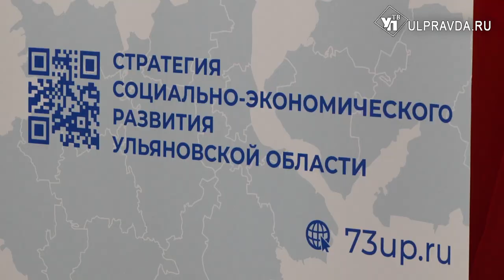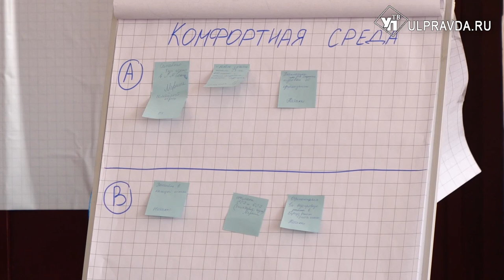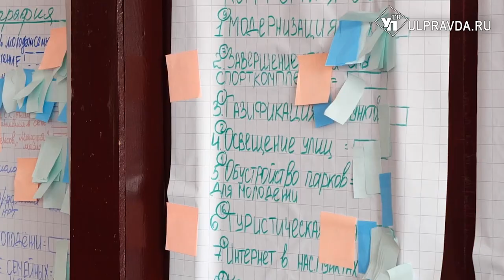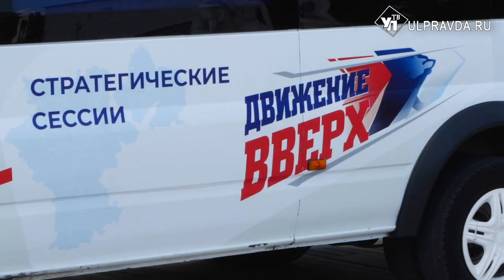В Кузоватовском районе хотят улучшить Интернет и открыть базу отдыха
Стратегическая сессия дошла до Кузоватовского района. Напомним, это площадки для обсуждения актуальных вопросов и создания плана развития Ульяновской области на ближайшее десятилетие.